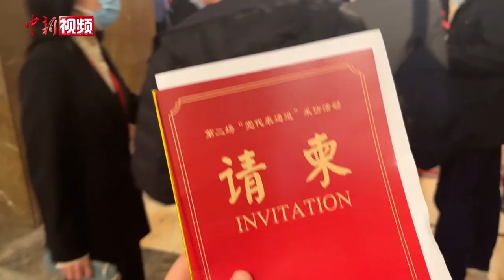【聚焦二十大】第二场“党代表通道”开启 有位代表对小新说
10月22日，中国共产党第二十次全国代表大会闭幕会在北京人民大会堂举行。随后，第二场“党代表通道”开启，22名党代表走上通道，直面记者，回应关切。活动结束后，代表们为何互相击掌？未来他们还有哪些新计划？有位代表告诉了小新答案！